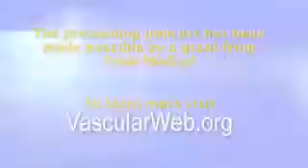Endovascular Aneurysm Treatment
Endovascular treatment of aneurysms (EVAR) started nearly 20 years ago, from the simple idea that a graft, nearly identical to those used in open surgery, can be supported with metallic stents and collapsed inside a tube.